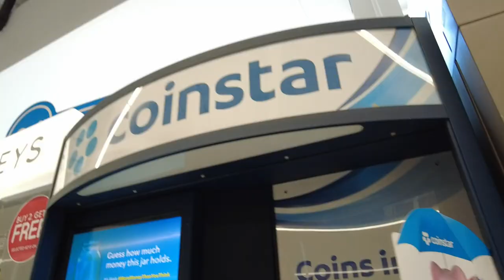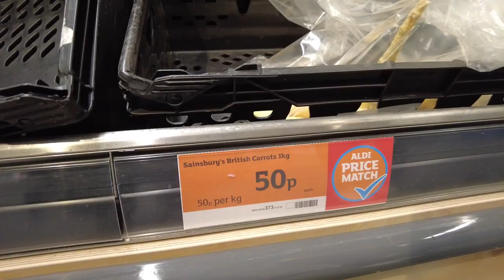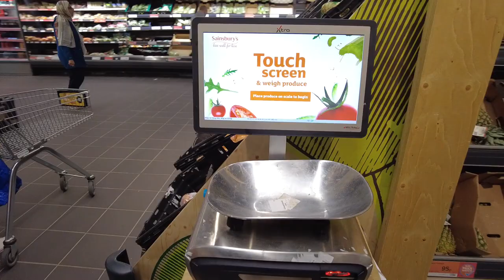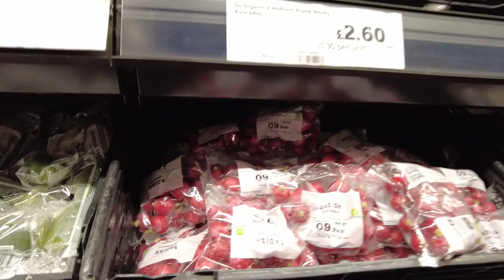2023-as ÉLELMISZERÁRAK ANGLIÁBAN. 1.rész: Zöldség,gyümölcs.🍋🥥🍏🍄🧅🥕🧄...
Angliában élek. A kérésetekre elmentem a Sainsbury's élelmiszer áruházláncba, hogy megmutassam Nektek az ÁRAKAT!
1.RÉSZ: zöldségek, gyümölcsök árai.
TOVÁBBI RÉSZEK:  hűtős-, fagyasztós termékek, készételek, szárazáruk, alkohol különlegességek, sörök, borok  ÁRAI.

👩🏻‍🤝‍🧑🏻🚐 ÚtiVlogok a Barátnőmmel, Verával közös csatornánkon:
 Life of Veronika & Zoltan💑: @veronikavlogja
Szerelős videók ANGOL NYELVEN// ANGOL FELIRATTAL: @wrenchmonkey77
Drón videók: @zozekintheair